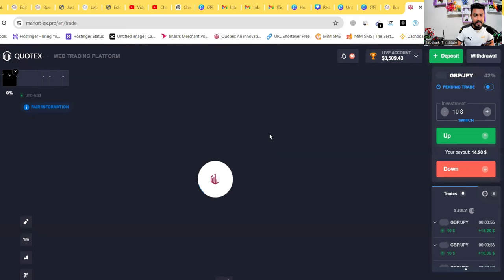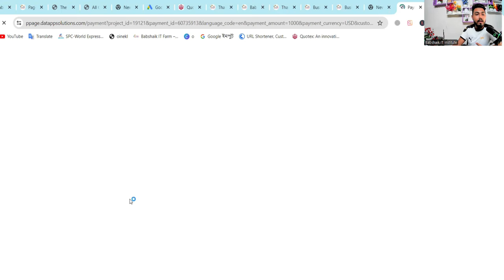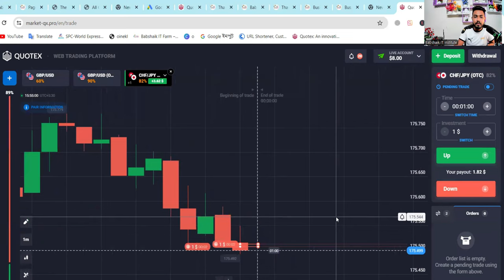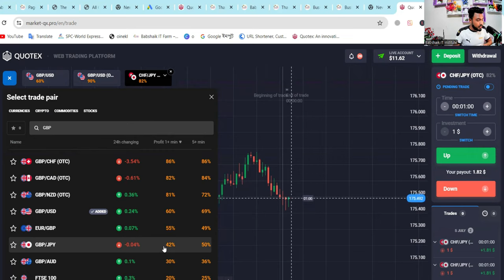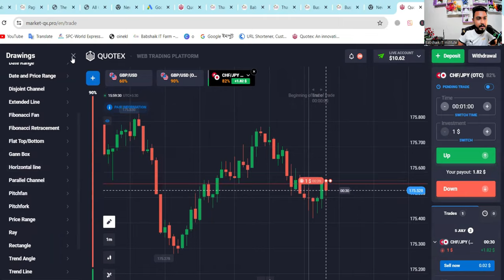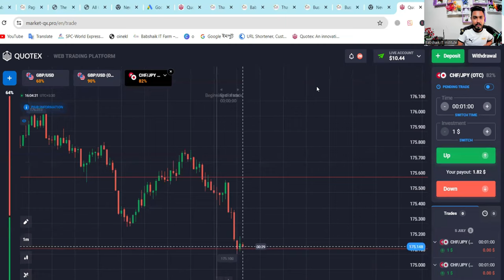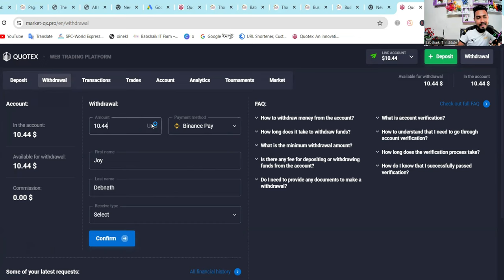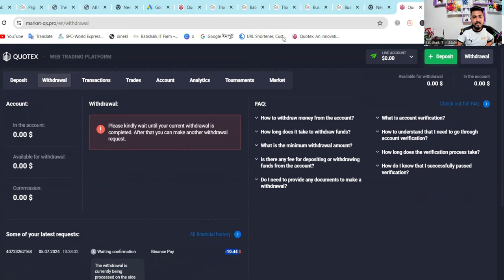💰ট্রেডিং করে ইনকাম প্রতিদিন ২০০০ টাকা | Quotex trading Sureshot Strategy | quotex trading bangla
quotex,
quotex trading,
quotex withdrawal bkash,
quotex trading strategy,
quotex account create,
quotex deposit bkash,
quotex signal copy,
quotex trading strategy bangla,
quotex bot signal ,
quotex live trading ,
quotex deposit nagad,
quotex trading 2024,
quotex trading bangla 2024,
quotex কিভাবে খুলব,
quotex withdrawal binance,
quotex live  trading strategy bangla,
quotex withdrawl,
অনলাইন জব: Best online job opportunities,
ছাত্র ছাত্রীদের জন্য অনলাইন জব: Specially for students,
অনলাইন থেকে টাকা ইনকাম সহজে: Easy ways to earn money online,
অনলাইন ইনকামের সেরা অ্যাপ: Top apps for online income,
মোবাইল দিয়ে টাকা ইনকাম: Earn money using your mobile,
অনলাইন থেকে ইনকাম করুন: Start earning online today,
অনলাইন থেকে সহজে ইনকাম: Simple methods to make money online,
Cryptocurrency Trading Guide,
Technical Analysis for Trading,
How to Read Stock Charts,
Trading Psychology,
How to Trade Cryptocurrency,
Online Trading Courses,